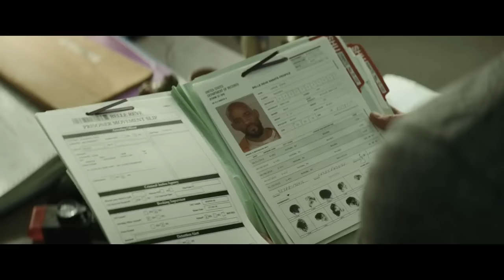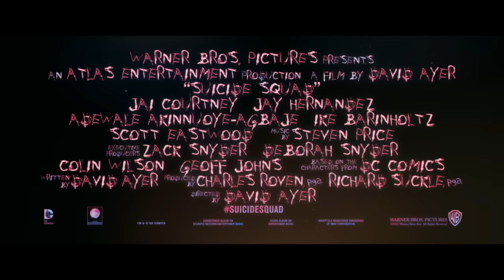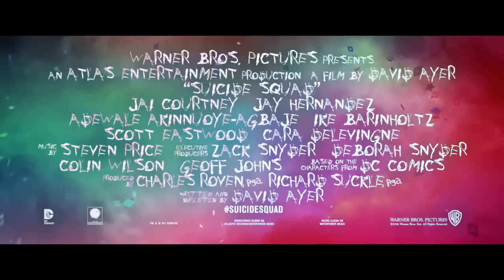10 THINGS THAT NEED TO HAPPEN IN SUICIDE SQUAD!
Hello PUDDINS!

Today is one of my last videos about Suicide Squad before the premiere so I just wanted to give you a little surprise!

Songs:
Melanie Martinez- Carousel
Melanie Martinez- Mad Hatter
Eminem- Without Me (Official song for the Suicide Squad Album!)

Thanks to Warner Brothers and David Ayer for this awesome trailers!

Makeup, costume by Me.